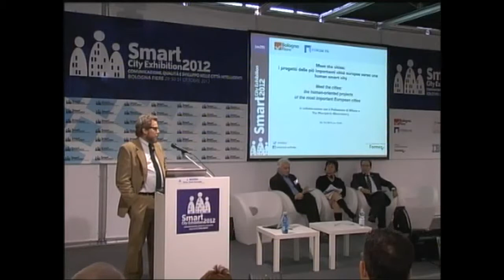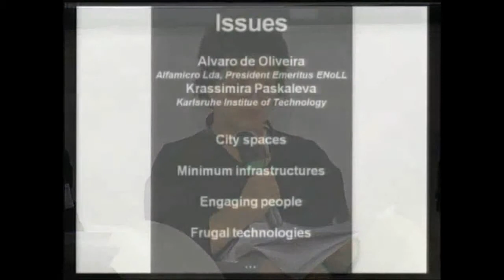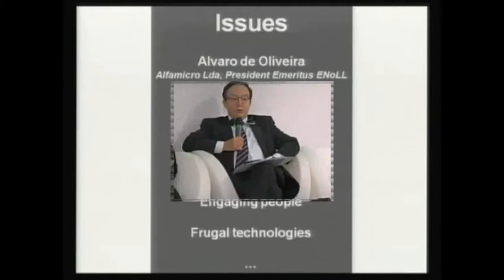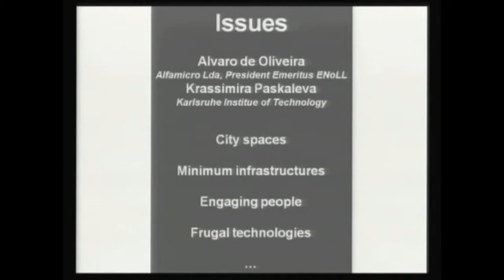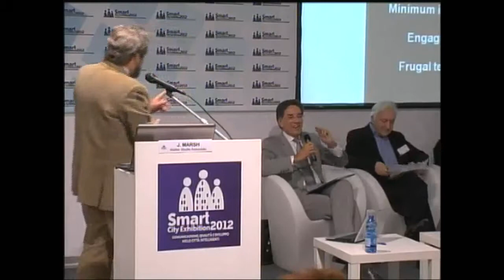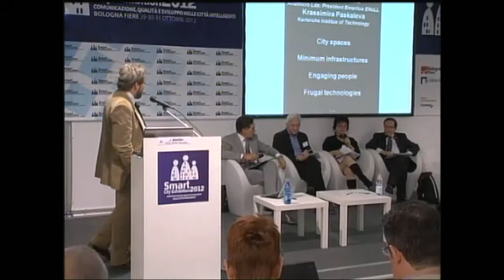Meet the cities 2^ sessione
I rappresentanto di importanti città europee si confrontano al convegno "Meet the cities" del 30 ottobre 2012 a Bologna - Smart City Exhibition 2012.